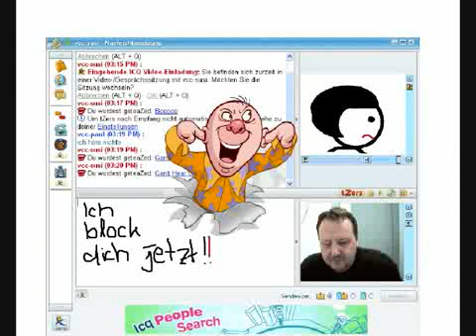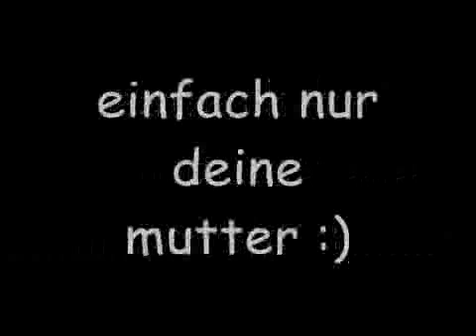Deine Mutter Song